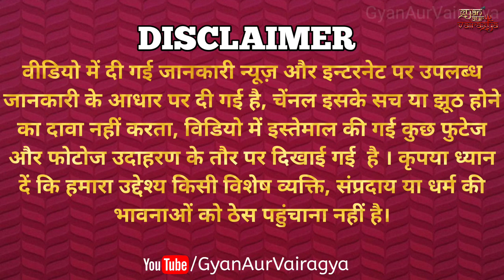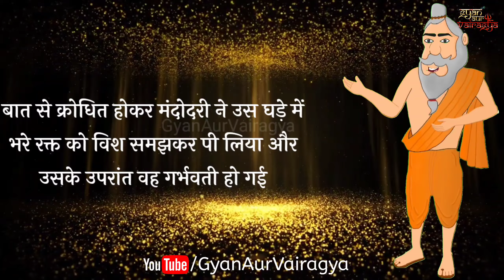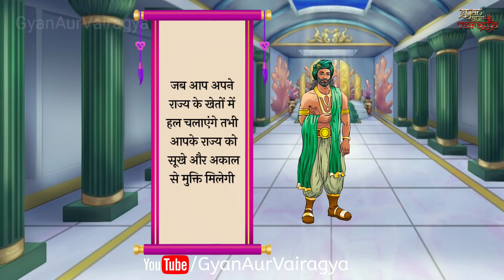क्या सीता मंदोदरी की पुत्री थी?|सीता ना तो राजा जनक की थी ना रावण की, रामायण में क्या छुपाया गया था?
Ramayan ke bare me to hum sab bahut ache se jante hi hai aur usme humne dekha Mata Sita Raja Janak ki putri hai, parantu kuch log Mata Sita ko Ravan ki putri kehte hai.
Lekin agar hum aapse kahe ki Mata Sita na to Raja Janak ki putri thi aur na hi Ravan ki.
Aaj ke video me hum baat karenge ki Sita na to Raja Janak ki thi na Ravan ki aur Ramayan me kya chupaya gaya tha?